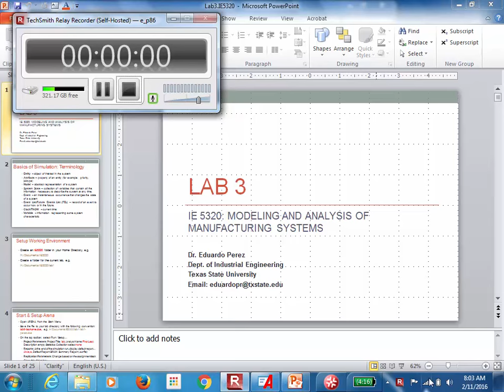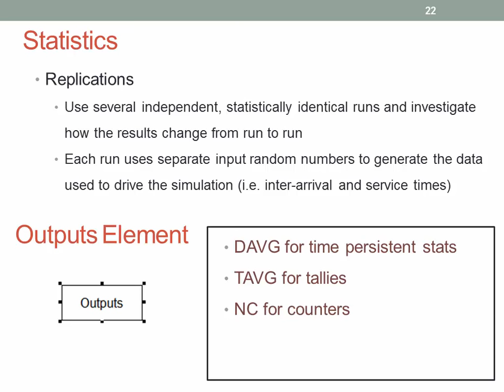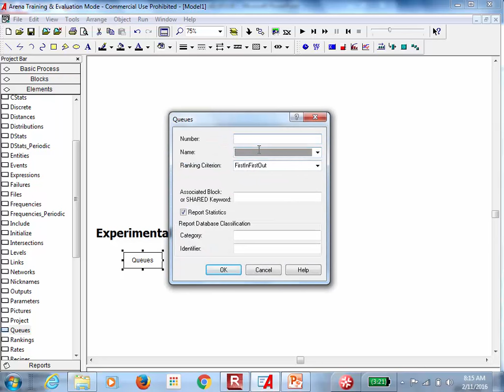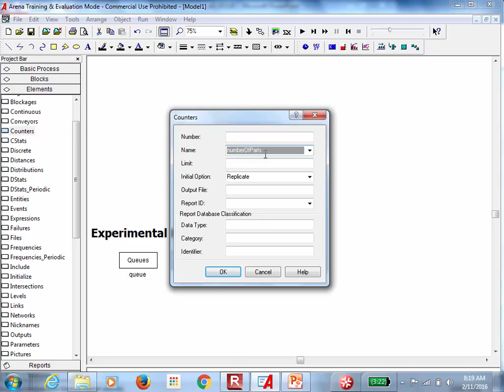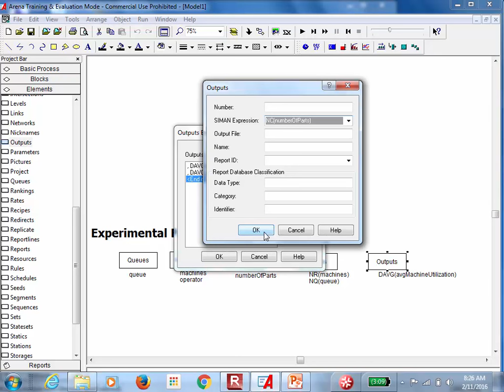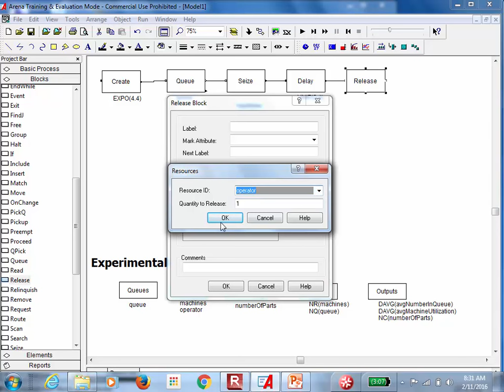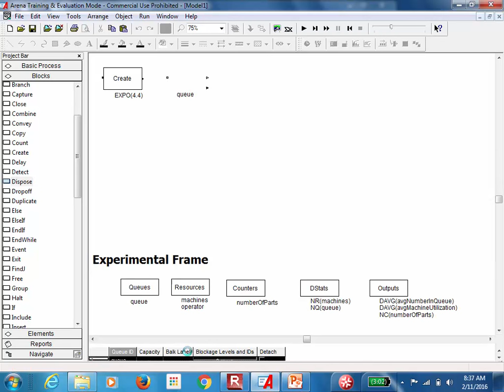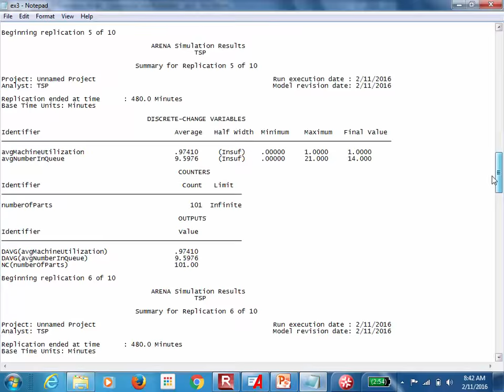Arena Lab 3: Time persistent statistics using DStats element and Output report using Output element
In this lab we discuss how to collect statistics that are time persistent such as resource utilization and number in queue.